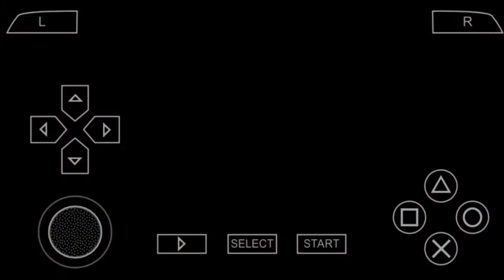CARA MENGALAHKAN UCHIHA ITACHI MODE SUSANO NARUTO ULTIMATE NINJA IMPACT CHAPTER 5 PPSSPP ANDROID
Tips atau trik cara mengalahkan uchiha Itachi mode susaso naruto ultimate ninja impact chapter 5 PPSSPP android..
Kalian biasa menyerangnya saat dia menggunakan amaterasu karna pada saat itu perisai susanonya akan melemah..

Terimakasih..

Cara cepat menambah uang game master league ps 2 dan ppsspp android..